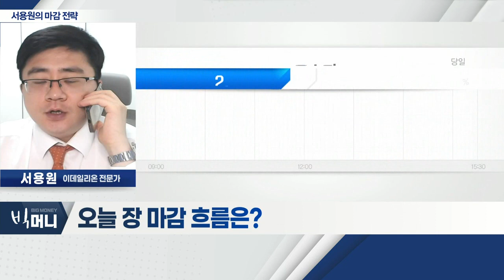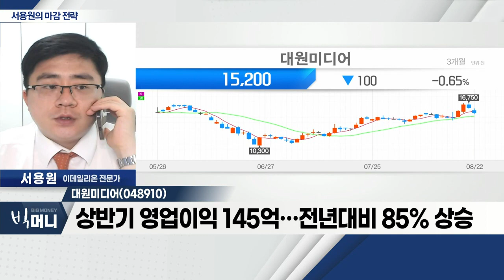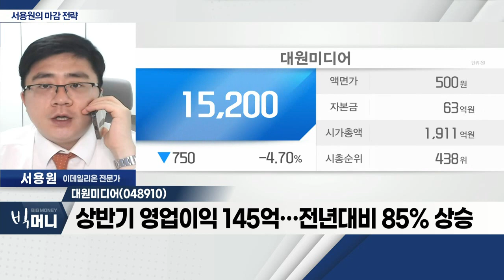대원미디어(048910)... MGA와 '아머드 사우루스' 사업 추진_서용원 마감 전략 (20220822)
- 연준, 추가 금리 인상 우려감… 시장 약세
- 외국인 수급 제한적… 지수 기간 조정
- 금통위 결과에 따른 환율 방향성 '주목'

- 만화ㆍ애니메이션 콘텐츠 제작
- MGA와 '아머드 사우루스' 사업 추진
- 상반기 영업이익 145억… 전년대비 85% 상승